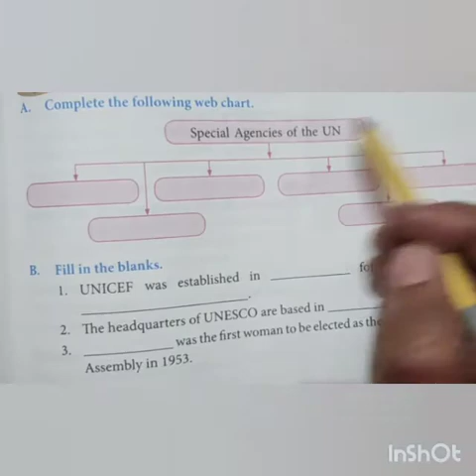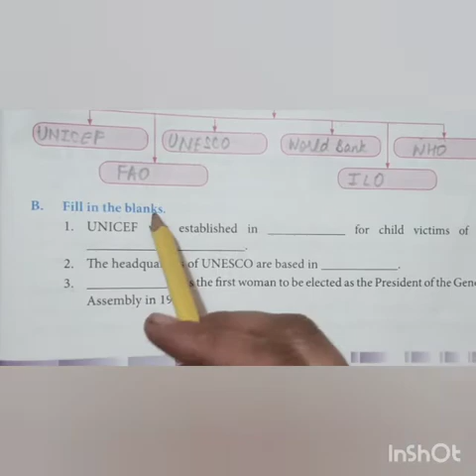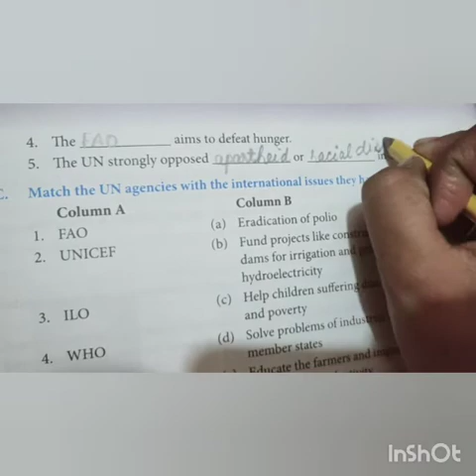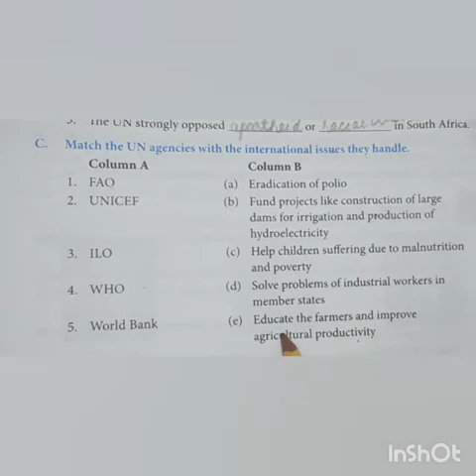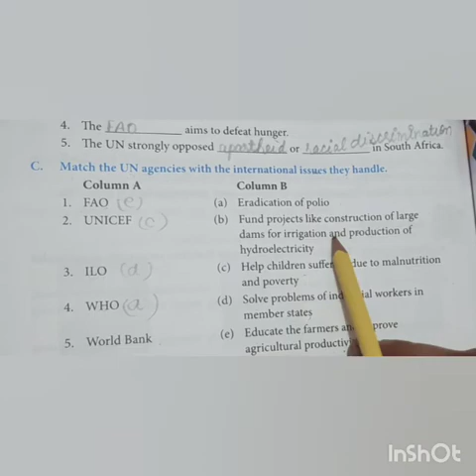Class 5 Chapter 18 Agencies of the UN (Book exercises)